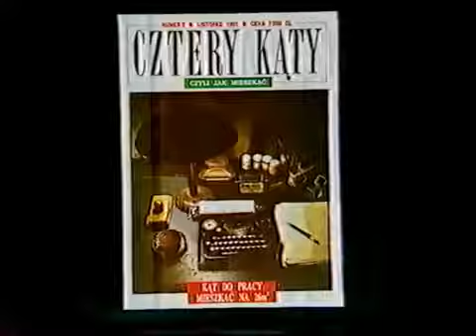Cztery Kąty | Poland Ad 1991